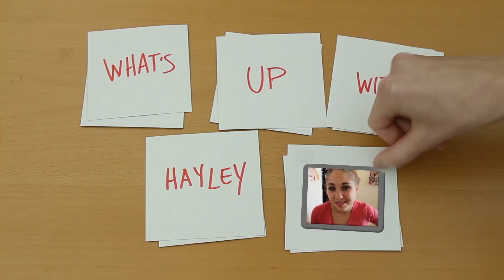4 Best Girl Characters On TV Shows With Mostly Guy Casts - What's Up With Hayley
"4 Best Girl Characters On TV Shows With Mostly Guy Casts"

While it would be great to see even more female characters on television, Hayley has picked four awesome girl characters who more than hold their own on TV shows that are mostly full of guy characters. She's picked female characters of '90s and current television, so watch now to see which amazing ladies made her list of favorites!